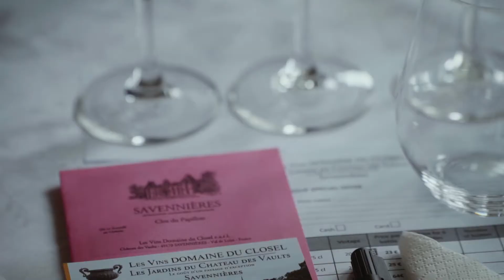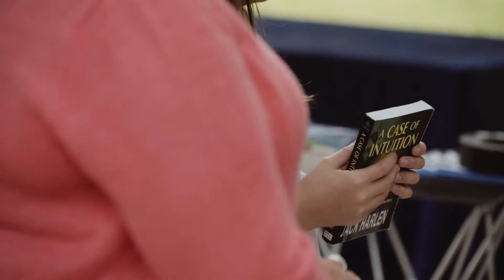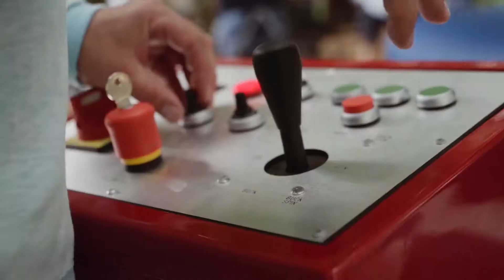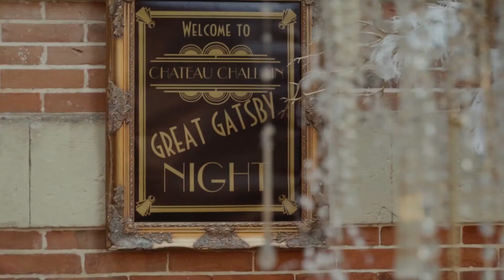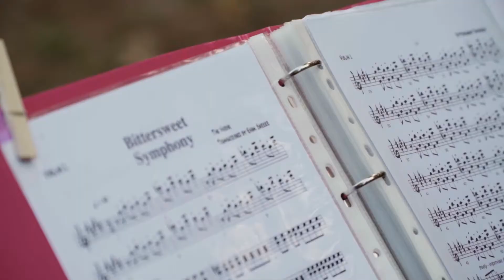GORGEOUS WEDDING AT THE CHATEAU CHALLAIN || Sherri + Kenneth Film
To find someone who will love you for no reason, and to shower that person with reasons, that is the ultimate happiness. The greatest marriages are built on teamwork. A mutual respect, a healthy dose of admiration, and a never-ending portion of love and grace.

Today we celebrate love of two amazing people Sherri and Kenneth!

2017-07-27